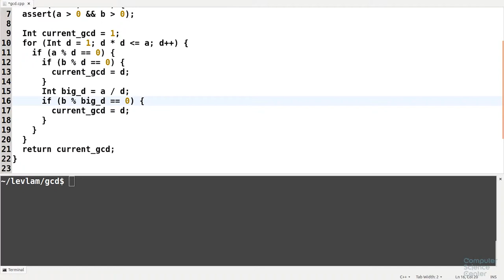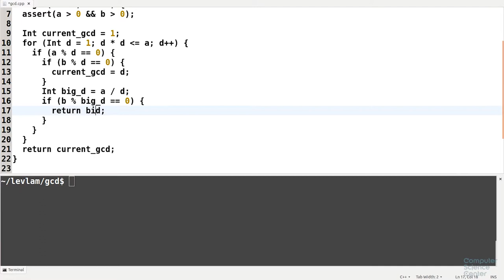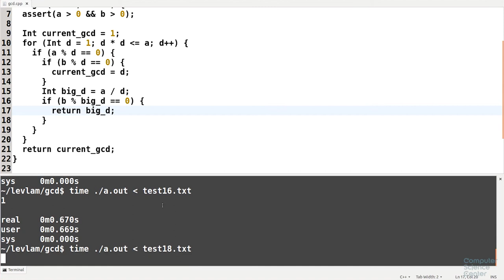Алгоритмы теория и практика Методы - 22 урок. Практика на C++: Наибольший общий делитель